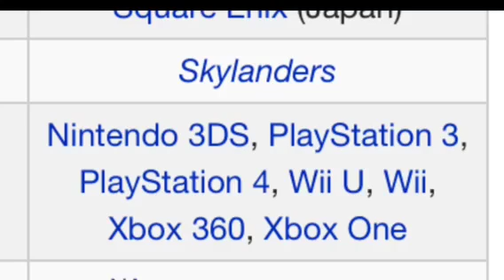SKYLANDERS SWAP FORCE: NEW CHARACTERS REVEALED